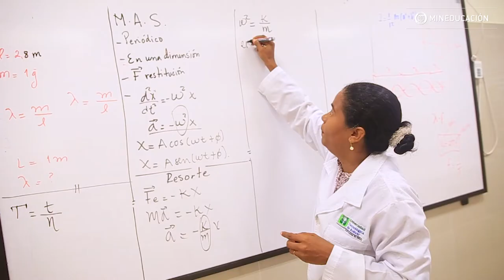Ser Pilo Paga - Carreras Técnicas y Tecnológicas